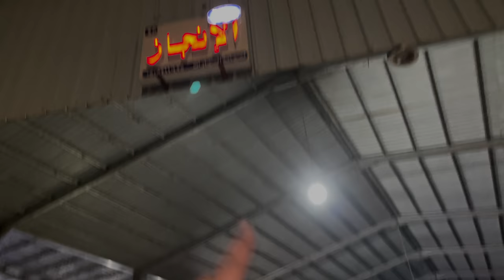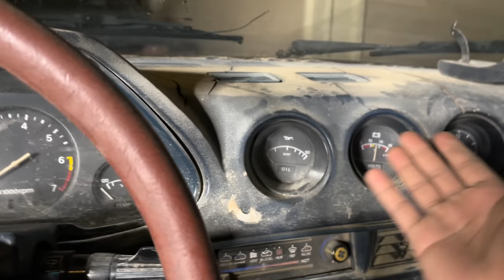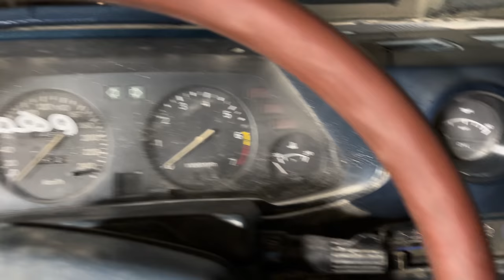تجديد سيارة z نيسان 🔥🚗..!